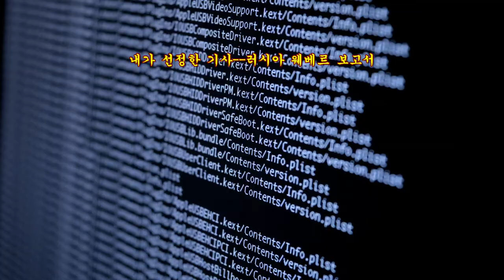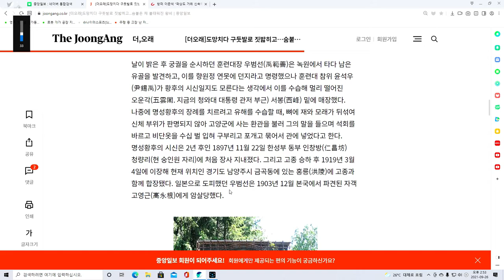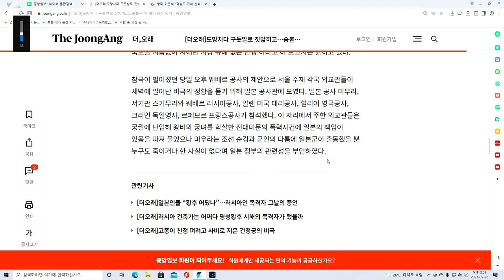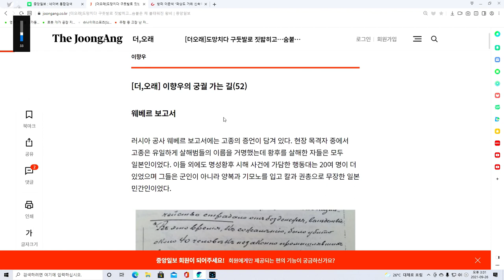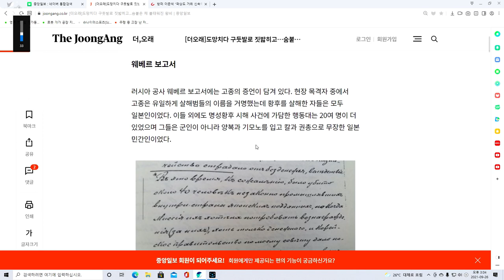내가 선정한 기사 러시아 웨베르 보고서.